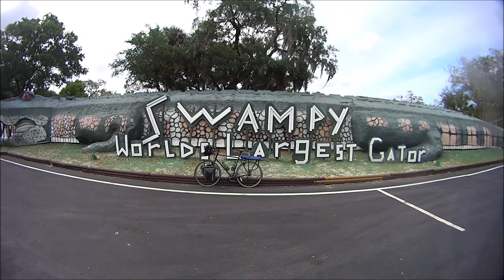Fuji Touring bicycle and Arkel Orca 35 liter panniers To New Symrna Beach and back to Orlando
Guy with an Alligator. 2017 Fuji touring bicycle ride to New Symrna Beach and back to Orlando. The 2017 Arkel 35 liter panniers where the perfect size for a weekend bicycle tour. Even the 25 liter panniers would be good. Sunrail train to Debary Station Florida 4.00 dollars oneway bicycles are free. Seahorse Inn on Flagler road. The Fuji bicycle and Arkel panniers are a great combination. Excellent price and outstanding build quality.  Watching Japanese youtuber winpy-jijii videos